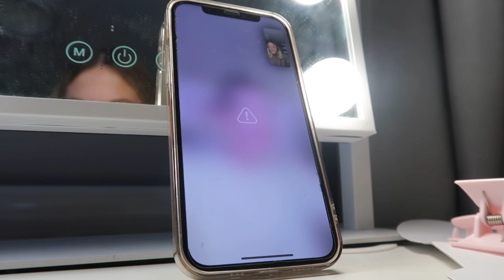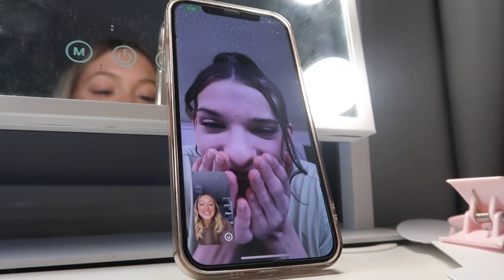getting my BRACES OFF vlog 2022! process, before and after & surprising people!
♡ I post every Saturday at 6pm, UK time!

Socials:
♡ Instagram ~ @izzyhendersonn
♡ Spotify ~ Izzy Henderson
♡ Pinterest ~ @izzyyhenderson
♡ Vinted ~ @izzyhenderson06
♡ TikTok ~ @izhenderson

FAQ:
♡ Where do you live? North West of England, Central Lancashire
♡ How old are you? I am 16, my birthday is August 8th
♡ Do you have any siblings? Yes, an older sister (Annabelle)
♡ What do you film on? Canon G7x Markii
♡ What do you edit on? InShot Pro app on my iPad

xoxo
Izzy